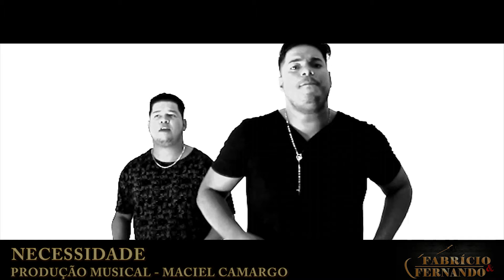CLIP Fabricio & Fernando 01 1080